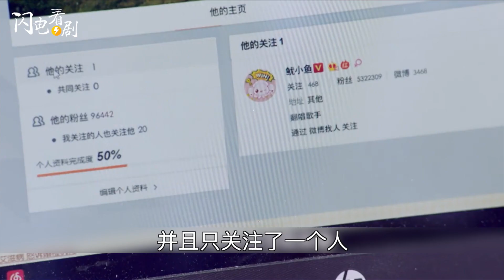【亲爱的热爱的】20-30集|剧情+剧评